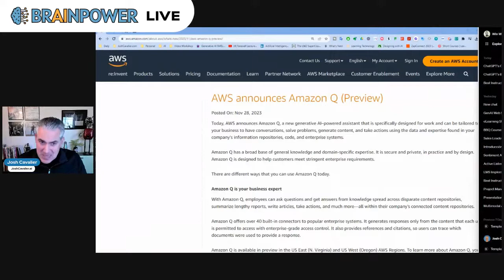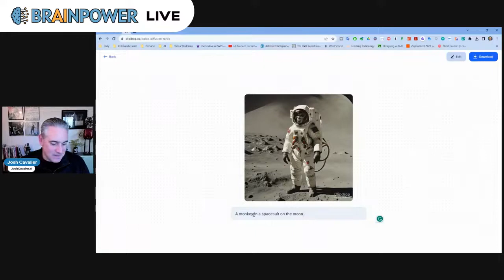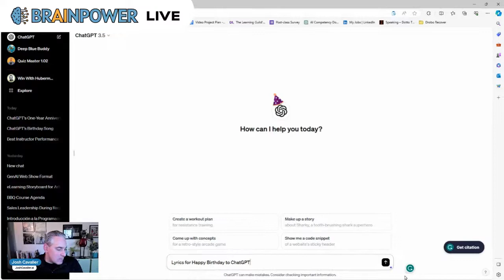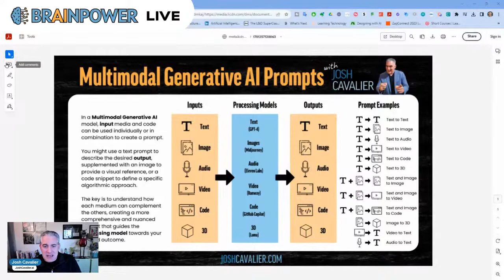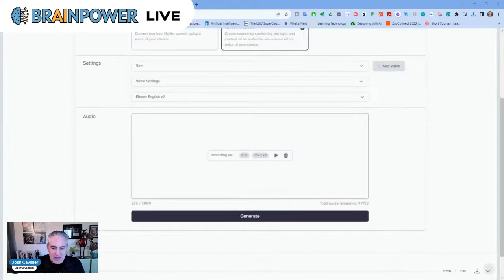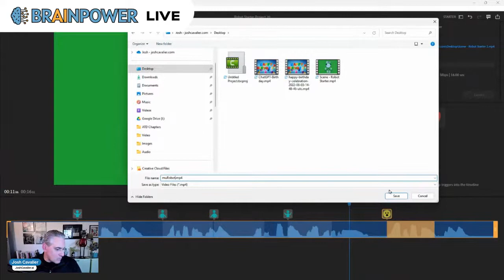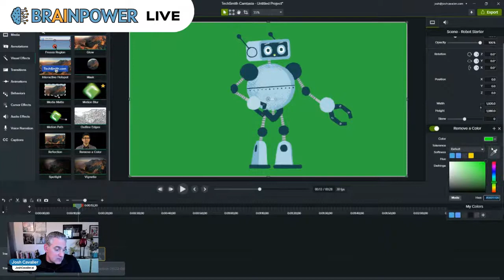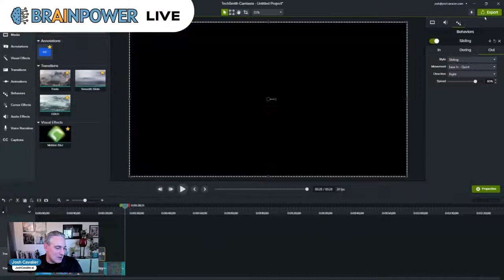Pilot: Brainpower with Josh Cavalier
Join Josh Cavalier on a cutting-edge exploration of AI-powered creativity in this Pilot episode of Brainpower. Dive into innovative tools and platforms revolutionizing content creation and knowledge organization.

- Josh introduces Adobe Character Animator and demonstrates how to breathe life into a robot character with recorded audio.
- Techsmith Camtasia is featured for its video editing capabilities, showcasing how to seamlessly integrate animations with background media.
- The discussion highlights Amazon Q's initiative to streamline business ecosystems alongside similar endeavors by Microsoft Graph and Google Business.
- Discover the latest in generative AI with Stable Diffusion Turbo's text-to-image transformation.
- Celebrate Chat GPT's first anniversary with a creative twist on a "Happy Birthday" tribute using AI-generated audio and animation.

00:00 Microsoft Graph organizes content for L&D practitioners.
06:26
06:55 New site organizes GPTs for content creation.
08:11
10:07 Creating Chat GPT script for Happy Birthday.
11:41 Using AI for new ways of content creation.
16:38 Adobe Character Animator allows quick creation of characters.
20:25 Create and edit video with green screen.
23:38 Make adjustments to see the background; edit the clip.
27:39 Check show notes for news and PDF links.
28:56 "Goodbye, see you later."

"I'll see you down the road!"